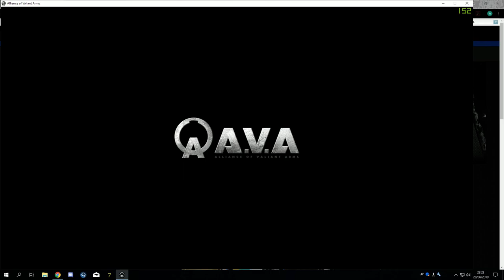少数護衛 BURNINGTEMPLE